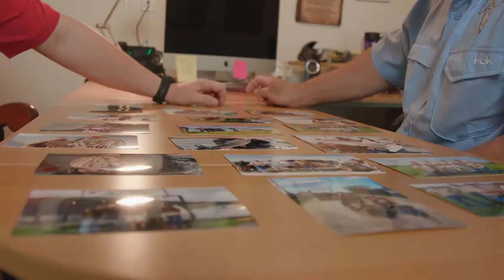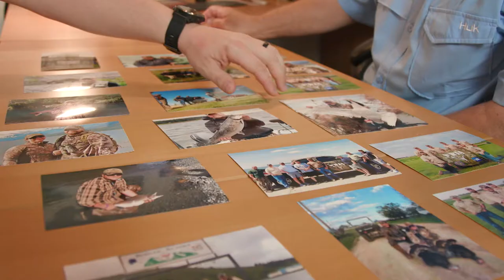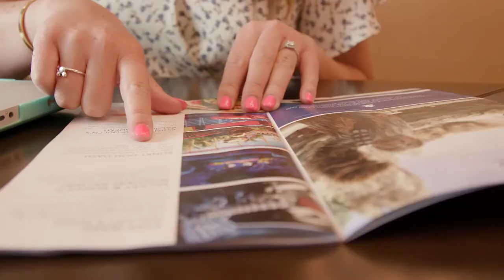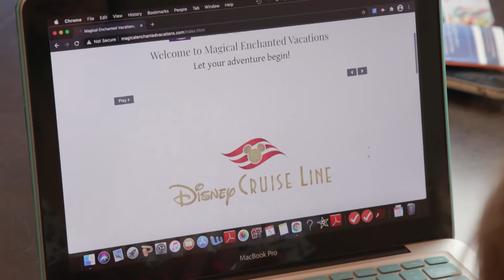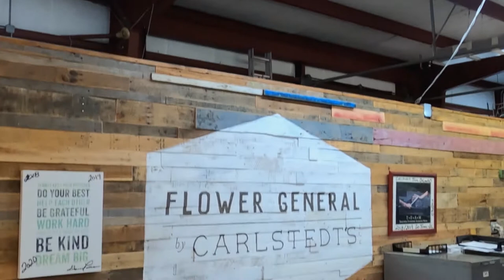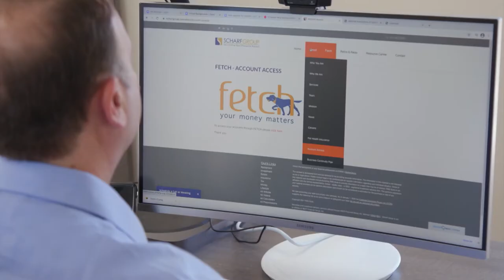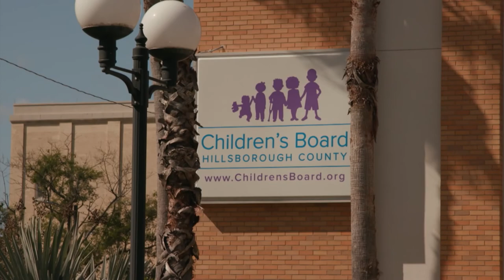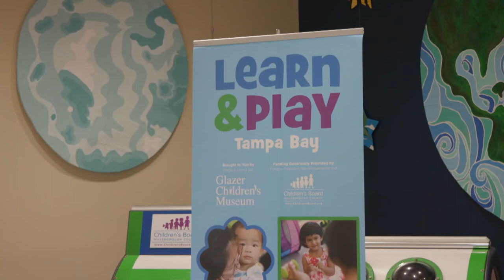Finances, Flowers, Fun and Food: How To Have It All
From enjoying the great outdoors with veterans to finances, flowers, fun, and food this episode of The Balancing Act is for you!

The power of the great outdoors is helping to heal combat-wounded, Purple Heart recipients. Meet this special group of veterans from the Wounded Warriors In Action Foundation.

Is traveling on your wish list? Magical Enchanted Vacations makes planning your dream getaway a day at the beach.

Do you love flowers? Flower General by Carlstedt's shows us how flowers need us as much as we need them.

Get your finances in shape with help from the experts at Scharf Group.

Learn how to cook less and live more with Rebuilt Meals.

The Children’s Board of Hillsboro County has some tips for parents.

PLUS lots more! Today on The Balancing Act.

BA3209TAM